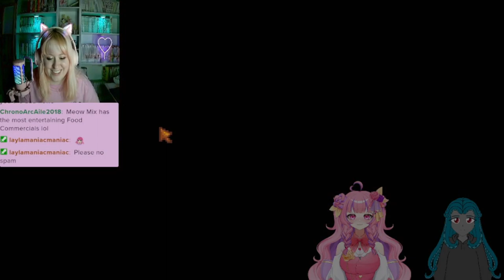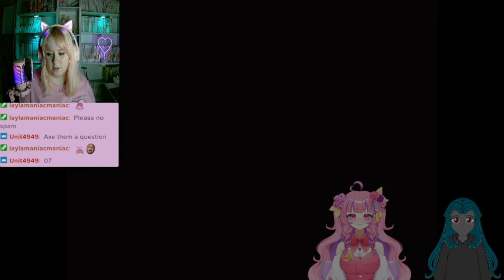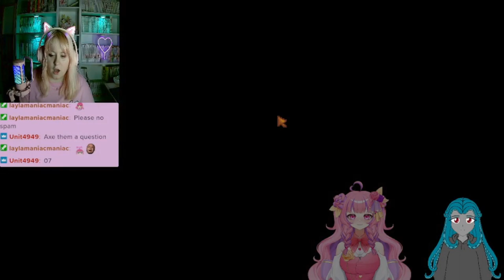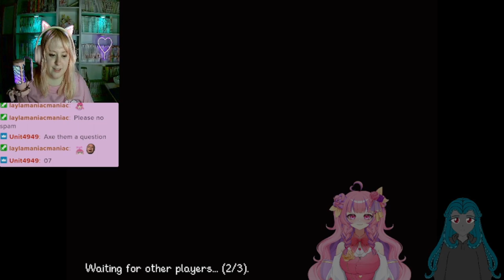Trying to Seduce the Townies! | Stardew Valley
Glitter Games: Glitter Games! - YouTube
Glitter Em: Glitter Em - YouTube
EMtheGEM: EMtheGEM - YouTube

✨Social Media✨
Gaming Instagram: ✨Glitter✨ (@_glitter_games_) • Instagram photos and videos